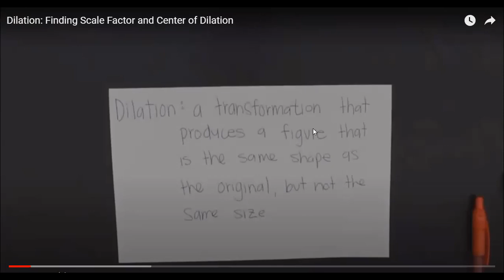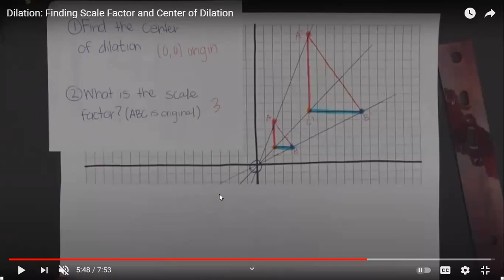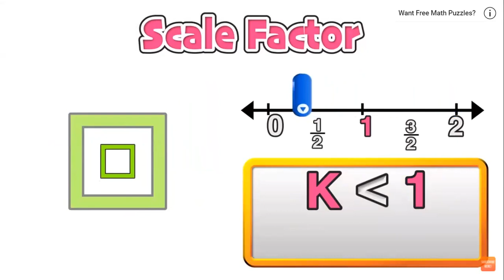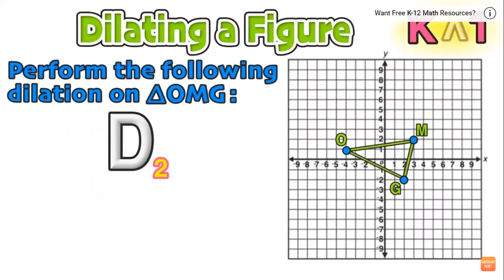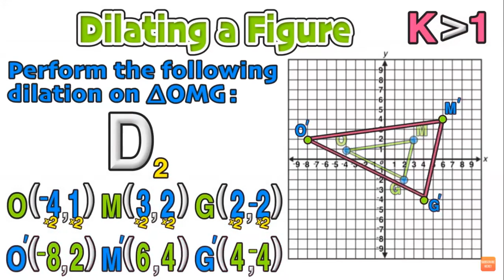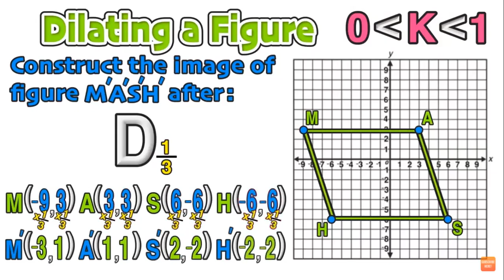math - Grade8 - Module 10 - lesson 10 -1 - properties of Dilations